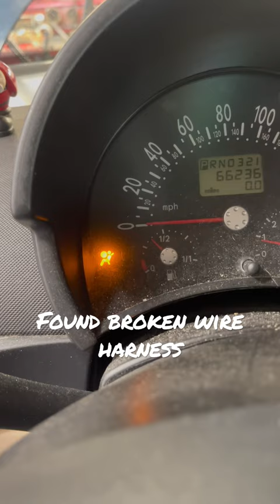Broken Seat Belt Harness Common Air Bag Fault Volkswagen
Customer States. My air bag light is on. Common Air Bag Fault Volkswagen Beetle